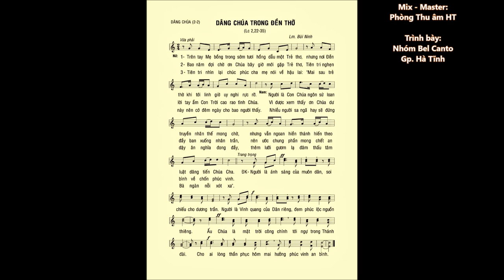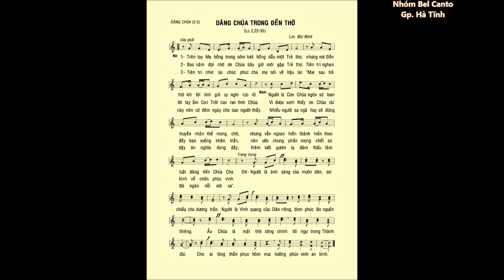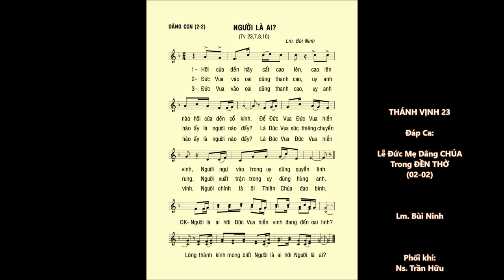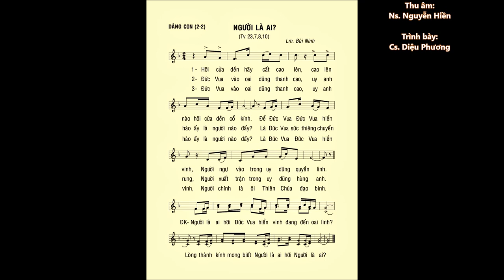ĐỨC MẸ dâng CHÚA (02-02) – CA HIỆP LỄ + ĐÁP CA – Nhóm Bel Canto & Cs. Diệu Phương